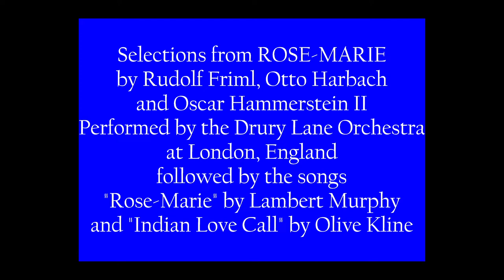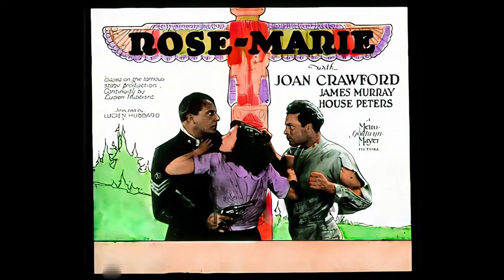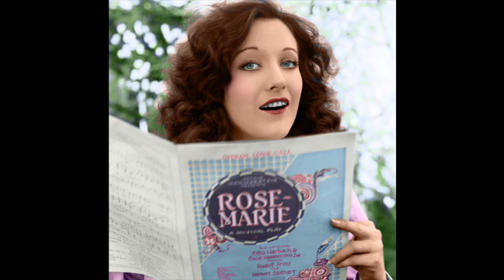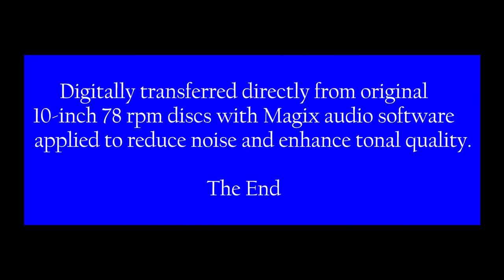Rose-Marie Selections: 1925 Drury Lane Theater London in HD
Selections from ROSE-MARIE by Rudolf Friml, Otto Harbach
and Oscar Hammerstein II
Performed by the Drury Lane Orchestra at London, England
followed by the songs "Rose-Marie" by Lambert Murphy
and "Indian Love Call" by Olive Kline.
Digitally transferred directly from original 10-inch 78 rpm discs with Magix audio software applied to reduce noise and enhance tonal quality.